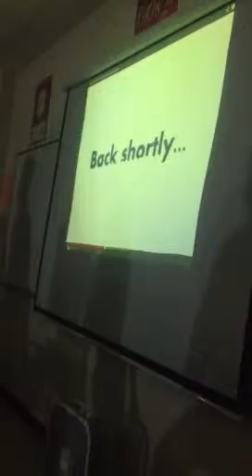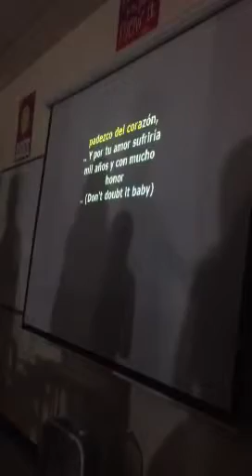Spanish Class ( Charter )